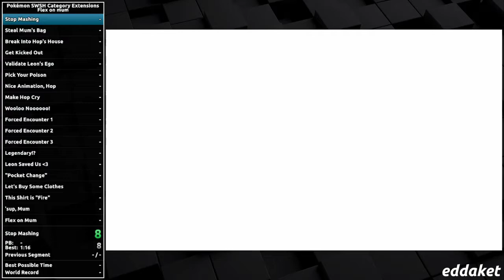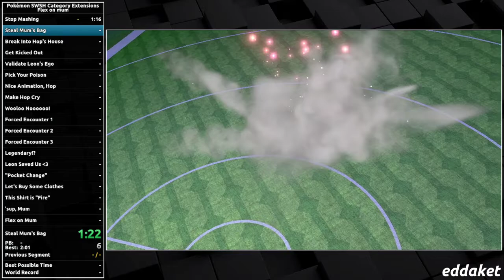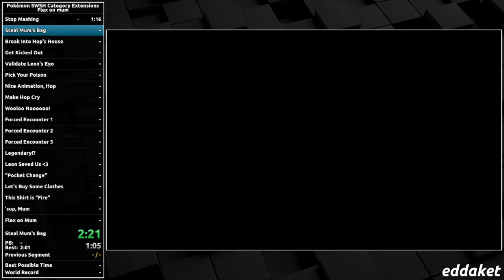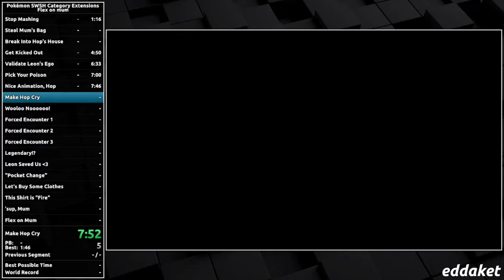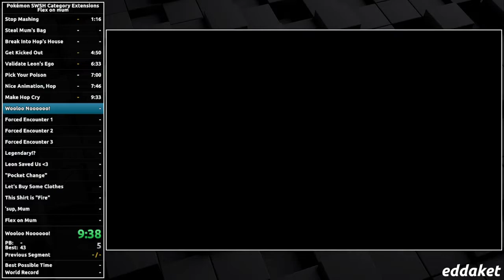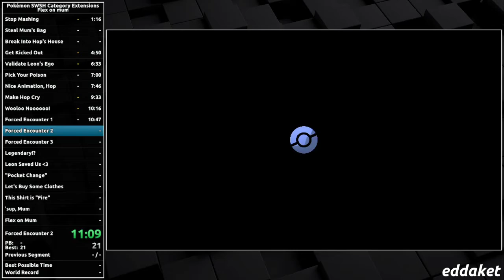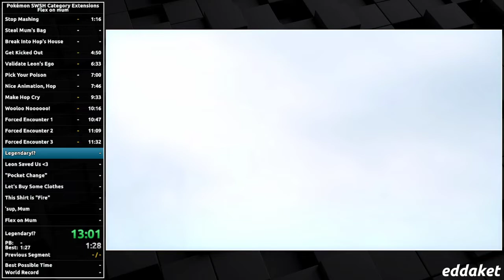Pokémon Shield - Flex on Mum Speedrun in 16:14 [Former World Record]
Get flex'd on, mum

I stream live on Twitch! Be sure to check me out there and on other sites: